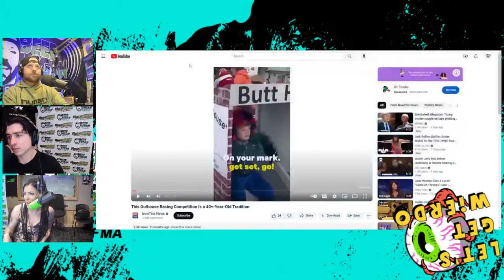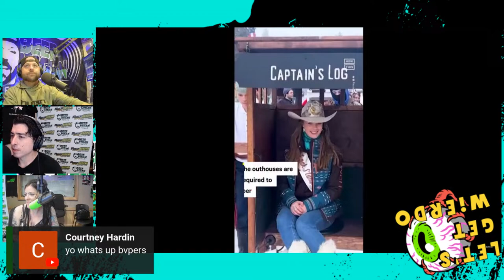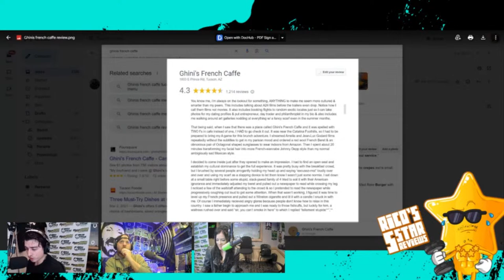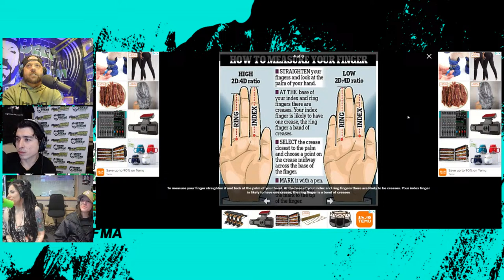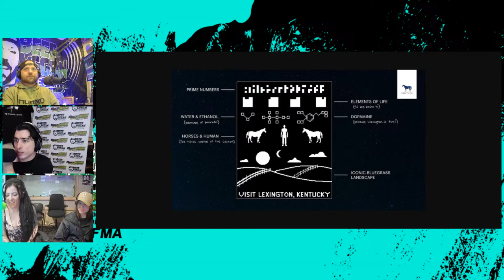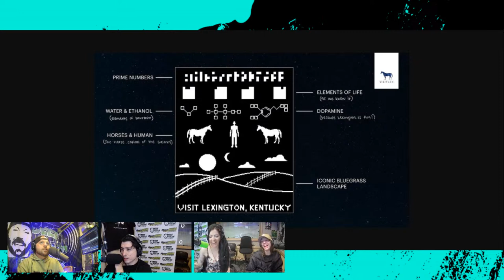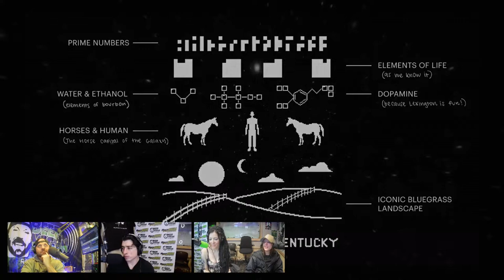Jedd Fisch Broke Our Heart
The future of UofA Football looked bright under the watch of Head Coach Jedd Fisch. He even told Jim Rome two weeks ago that he loved Arizona and wasn't going anywhere...then he left.

Beef Vegan, Rico and Weirdo are joined by ESPN radio Justin Spears to tell us what happened.

Plus, Rico's 5 Star Review. more football highlights, and recap of last night's Emmys.

🎧 **Listen Weekday Mornings from 6-10am on Rock 102.1 KFMA or stream at:** [KFMA.com]

**Beef Vegan Presents Podcast Broadcast on YouTube features celebrity guests, comedy, live musical performances, and topical jokes.**